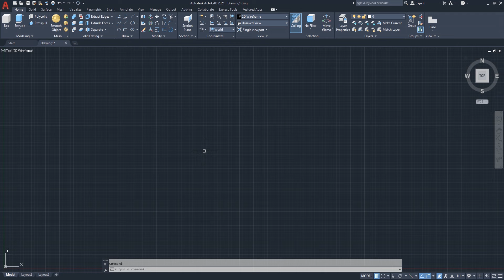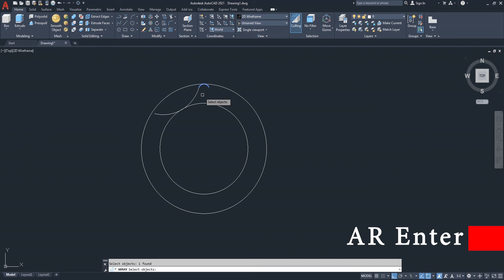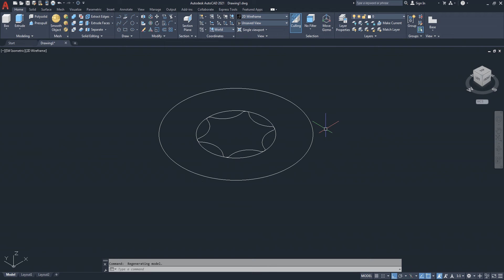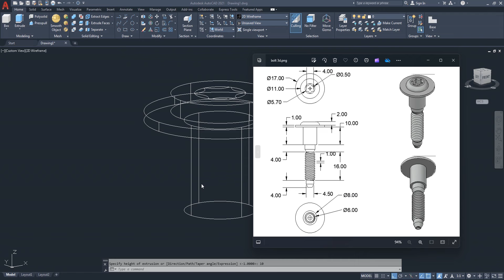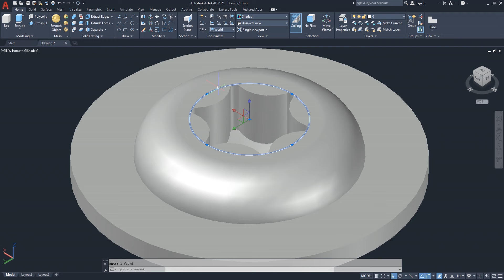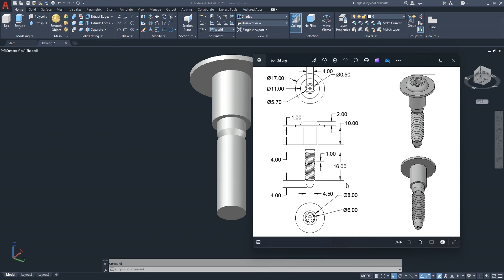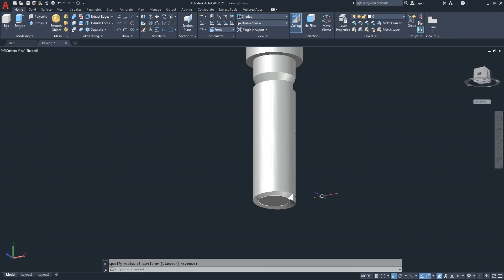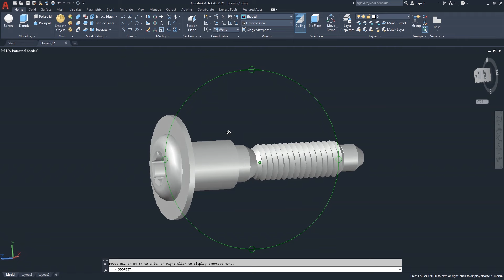AutoCAD 3D, How to drawing 3D bolt, Autodesk, Sketches